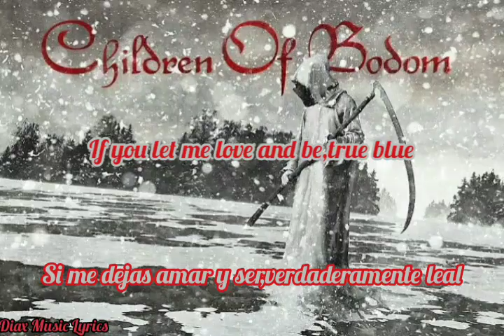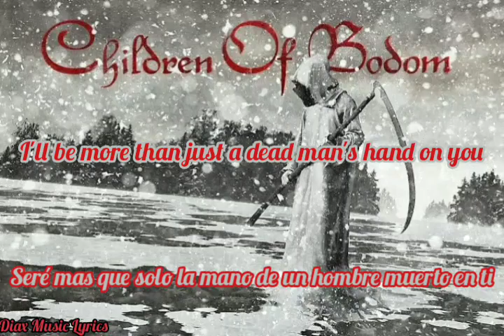Children Of Bodom ( COB ) - Dead Man's Hand On You Lyrics Subtitulada en Español e Ingles...........